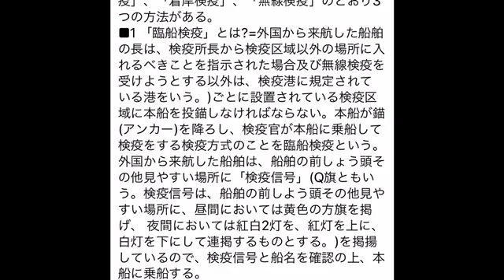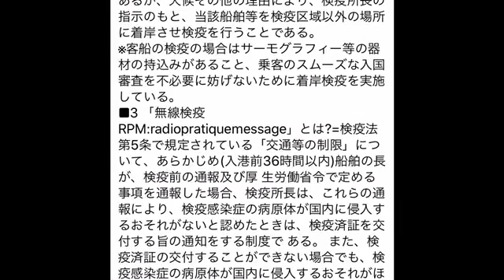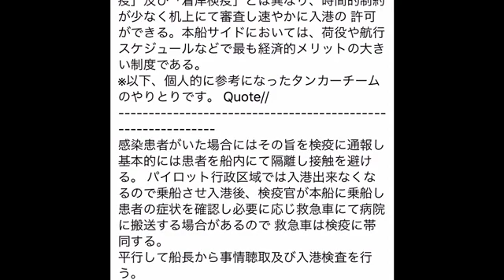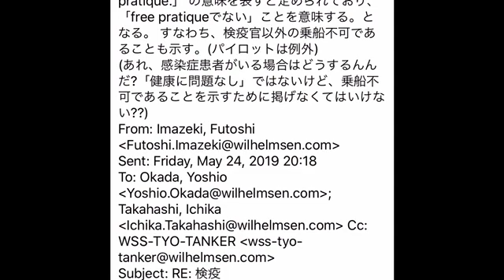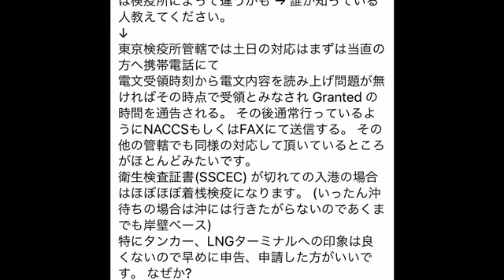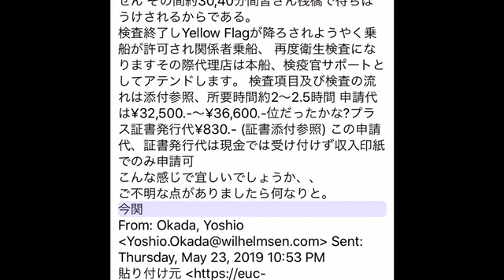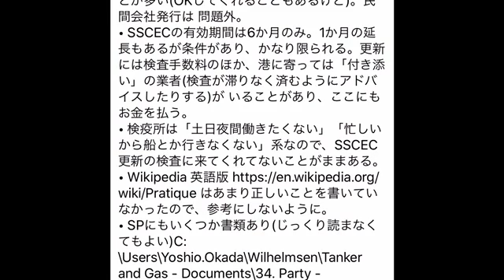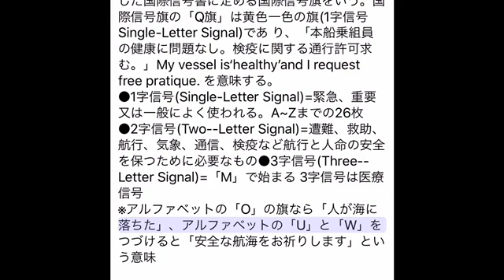流動負債＝支払手形/買掛金/短期借入金、固定負債＝長期借入金/社債 水力7.5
流動負債＝支払手形/買掛金/短期借入金、固定負債＝長期借入金/社債